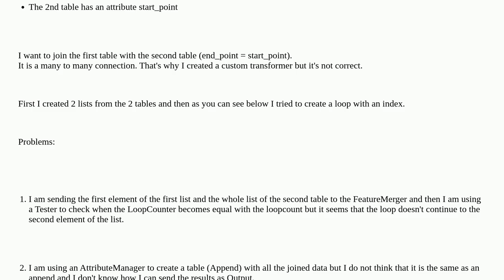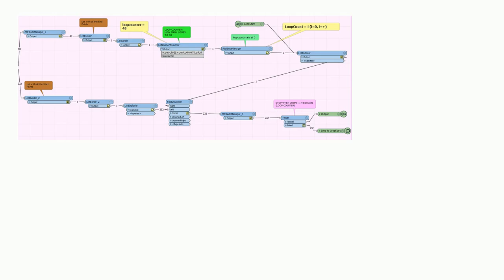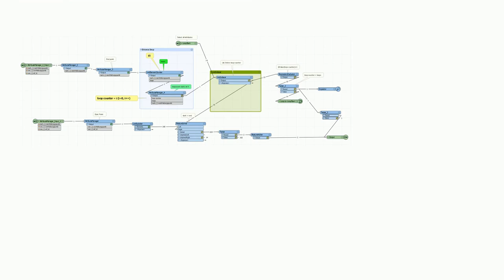FME Loop: Many to many connection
A special thanks goes out to the community

  fme loop